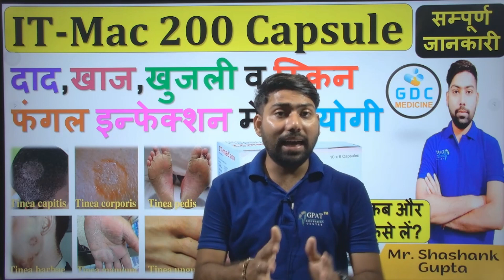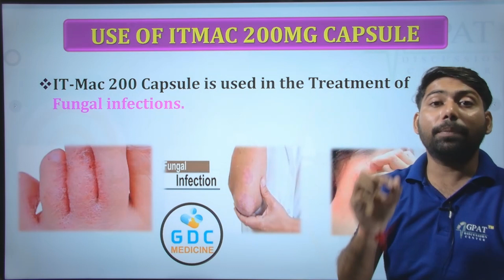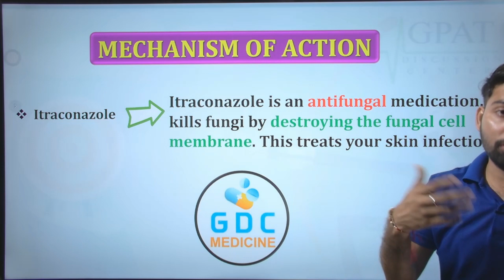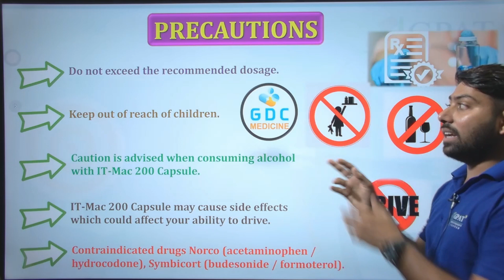IT- Mac 200 Capsule की सम्पूर्ण जानकारी | दाद,खाज,खुजली व फंगल इन्फेक्शन में उपयोगी fungal 💊🔥📌👌🩺😊👍💉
IT - Mac 200mg Capsule Full Hindi Review , Use , Dose , Side effects , Benefits , Price
✔Comments..👍
Org Code for iPhone = GDCCLASS
🩸B. Pharm (1st to 8th Semester) e-notes
Itraconazole 200 capsule uses in hindi
IT - mac 200 capsule ke baare mein bataye
Dosage, side effects,uses,
IT - mac 200 kis kaam aati hai
itraconazole capsules 200 mg uses in hindi
itraconazole capsules 200 mg
itraconazole capsules 100mg
itraconazole capsules bp 200 mg
itraconazole ofloxacin ornidazole clobetasol propionate cream
itraconazole capsules bp 100mg
itraconazole cream
itraconazole ofloxacin ornidazole clobetasol propionate cream dexoderm nf
itraconazole capsule
Itromed 200 capsule uses in hindi
itromed 200
itromed oc cream
itromed 100 capsule uses in hindi
itromed soap
itromed gel
itromed capsule
itromed oc cream use in hindi
itromed 200 mg capsule
itromed 200 capsule in hindi
it mac capsule
it mac capsule uses in hindi
it mac capsule in hindi
it mac capsule ke fayde
it mac capsule ke fayde in hindi
it mac capsule when to take
how to take it mac capsule
how to use it mac capsule
it mac capsule kis kaam aati hai
it mac capsule uses
it mac capsule review
it mac capsule dosage
it mac capsule side effects
it mac capsule review in hindi
it mac capsule ke bare mein jankari
IT Mac 100 Uses in Hindi
IT Mac 200 Capsule price
कैन्डीफोर्स 200
आईटी मैक 100
it mac 200 capsule,it mac capsule,it mac 200 capsule uses in hindi,it mac 200 mg capsule price,it mac 200,it mac 200 mg capsule side effects

Thanks💉🩸🔥💊👍✌😊